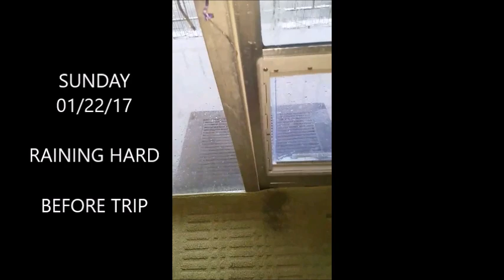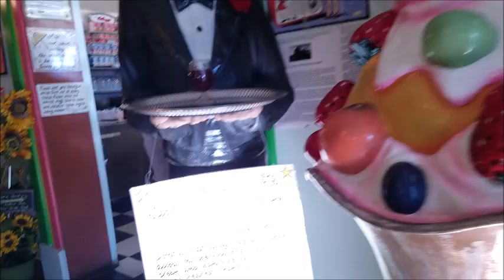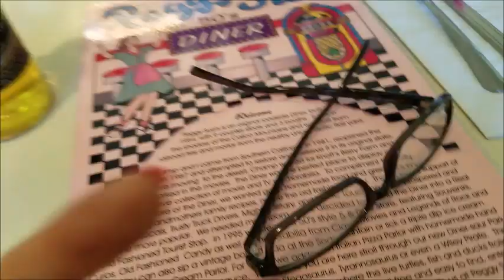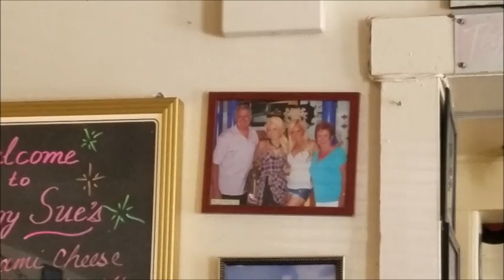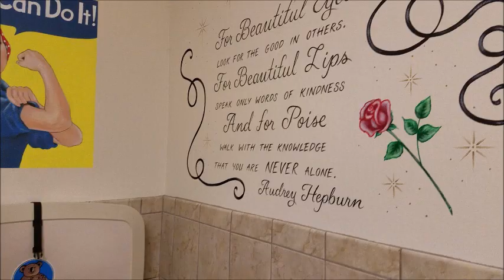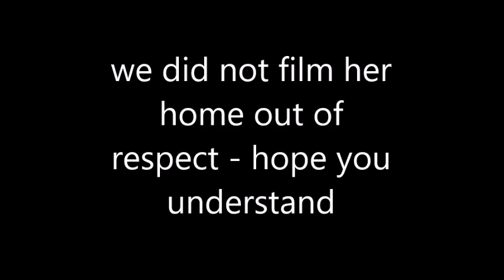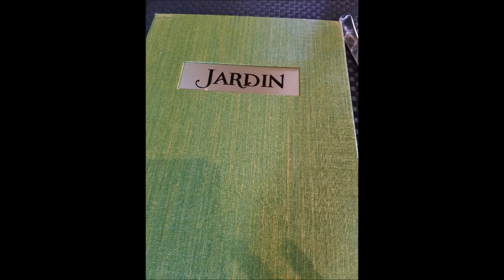Girls Next Door Mini Reunion Road Trip w/ @Bridget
My Husband just up & left me - less than 4 days notice - he planned it for months!
5318 E. 2nd st. #129